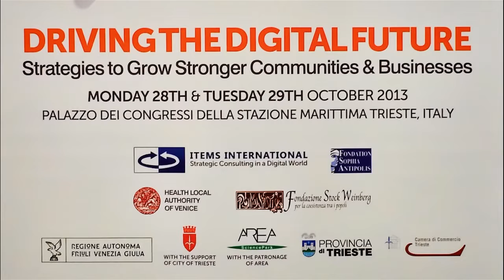Global Forum 2013 Trieste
Pras visits the Global Forum in Trieste